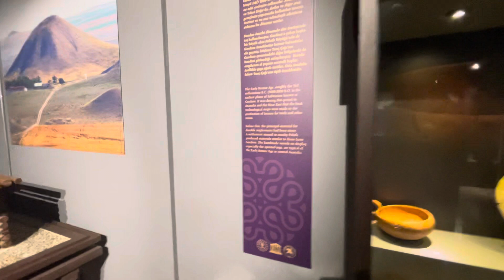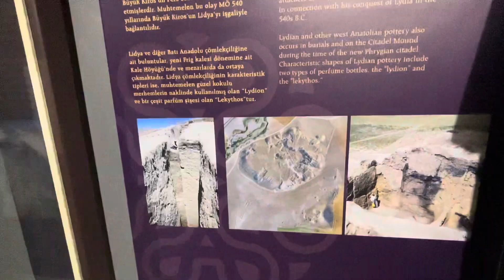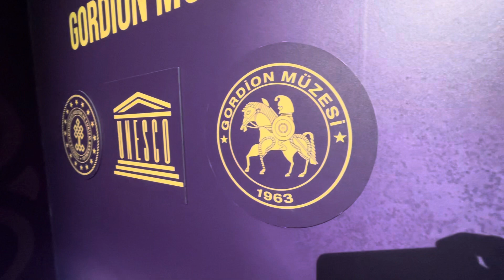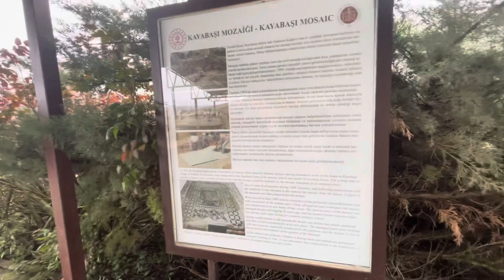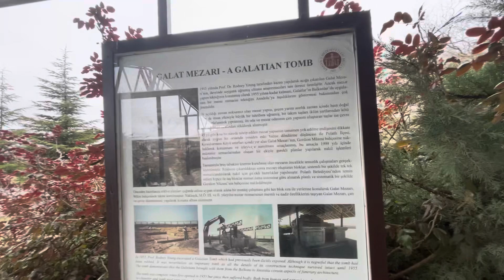Yassıhöyük Gordion Müzesi - Polatlı Ankara Türkiye 🇹🇷